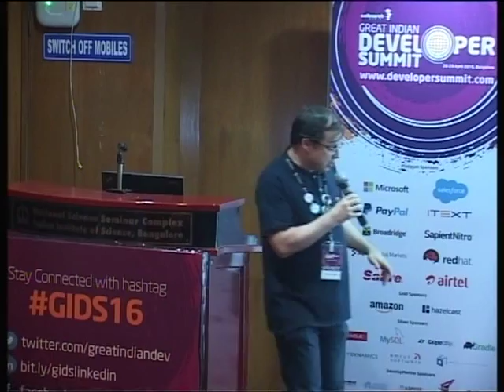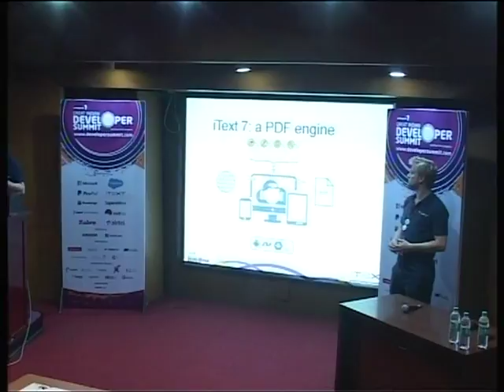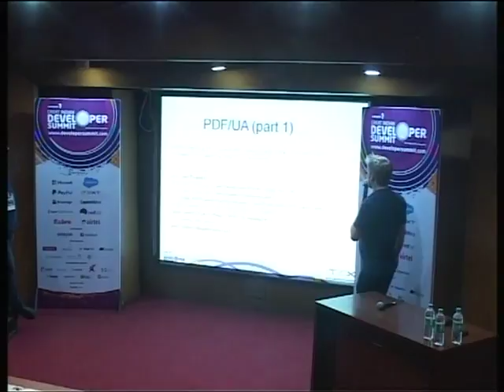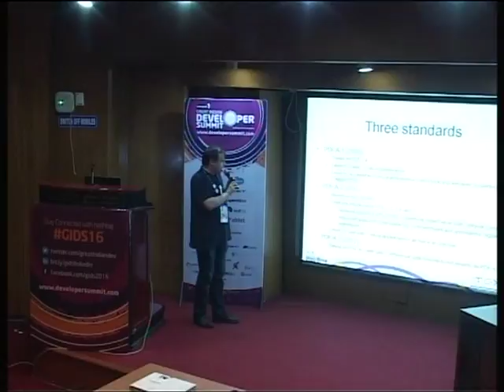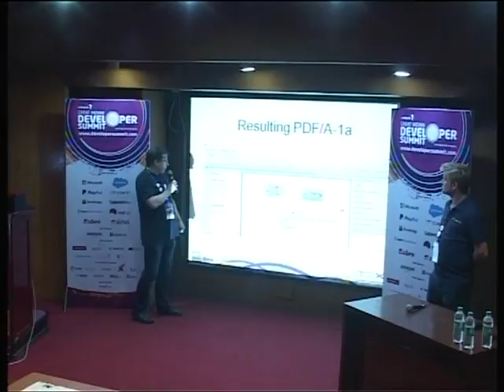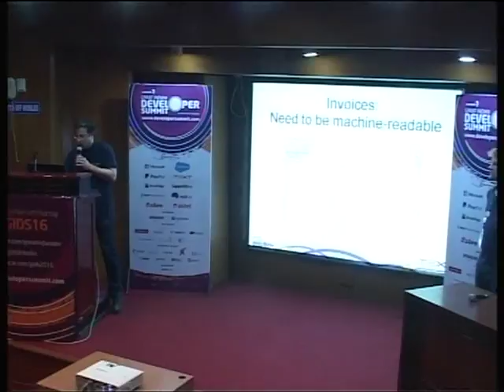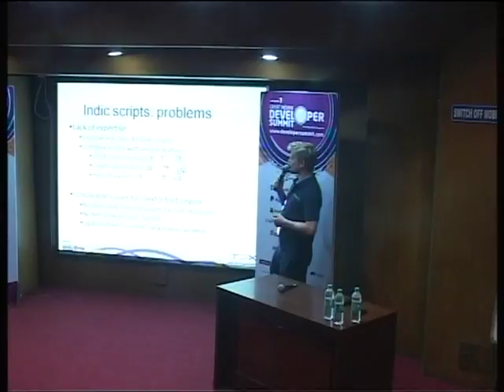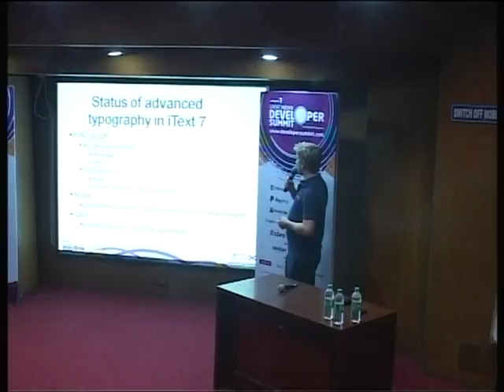PDF Made Easy with iText 7 | Part 2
Speakers: Bruno Lowagie, Benoit Lagae

iText is an open source PDF library available in Java and C#. It was first released in the year 2000 and it was adopted by thousands of companies to create files in the Portable Document Format, to fill out PDF forms, to split and merge existing documents, to add watermarks and much more.In this session, we'll introduce iText 7. This new version was redesigned from the ground up and introduces new features (such as the long awaited support for Hindi), a more programmer-friendly API (introducing an improved document model and lay-out engine), and enhanced performance.

We'll start with a simple "Hello World" example, and then add some more text to explore different lay-out engines. We'll cover different languages to demonstrate how we extended support for multiple languages. We'll learn how to publish the content of a simple database using a table object. We'll fill out forms automatically using data from a data base. Finally, we'll explain how to process existing PDFs by adding watermarks and merging different documents into one large PDF.

Audience:
- Developers interested in enhancing their applications with PDF functionality

Takeaways:
- Attendees will gain insights about different aspects of PDF
- Attendees who already know iText (Java) or iTextSharp (C#) 5 will learn what's new in iText 7